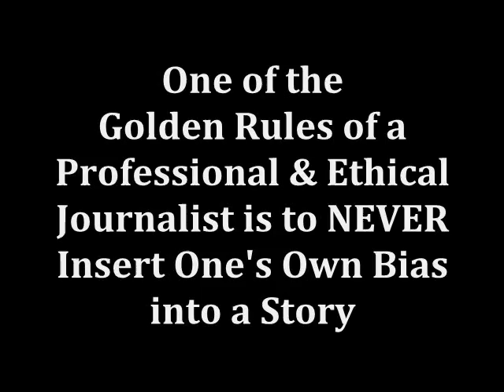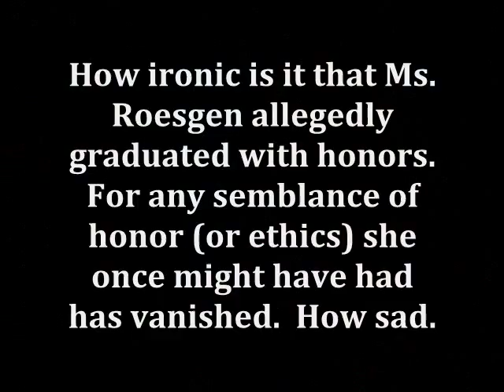Susan Roesgen: Poster Girl for Unethical Journalism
Susan Roesgen is a "reporter" for CNN.  With all due respect that "R" word has to be in quotes.  She is emblematic of how so many in the mainstream media have strayed far away from any semblance of ethical & professional journalism.  The majority of the Americans who took the time and made the effort to peacefully protest their displeasure at the massive amount of debt their government is racking up are not "extreme right-wing nutbars" like Roesgen and her colleagues would have you believe.  Yet she could not hold back her personal disdain for all of them, including the man she started to "interview" but then rudely interrupted when what he was saying didn't fall into line with her own political views.  What kind of REAL journalist would do that?

The United States of America was founded by citizens just like you see here in Chicago, who were angry at an unaccountable, uncaring government that had grown deaf to their very legitimate concerns.  Is history repeating itself?  Make no mistake, these people are angry at both political parties and the politicians within.  This is not so much a protest at Barack Obama, as it is against the irresponsibility of government as a whole.

As a thought experiment, imagine Susan Roesgen transported back to 1776, shoving her microphone into the faces of the citizens of the original colones and asking them why they were revolting.  Then, when not getting the answer she seeketh, pulling away and screaming, "What dost though protest against?!  The King of England hath given you so much!"